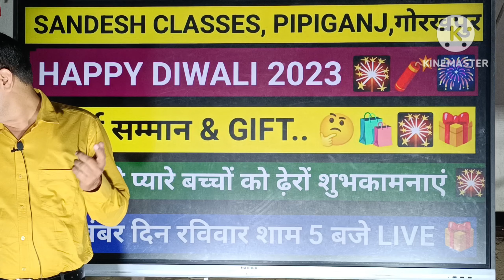HAPPY_DIWALI_सन्देशक्लासेज़_पीपीगंज_गोरखपुर❤️🥰🎁🙏🎆🧨✨PRASHANTSIR,bipinsir